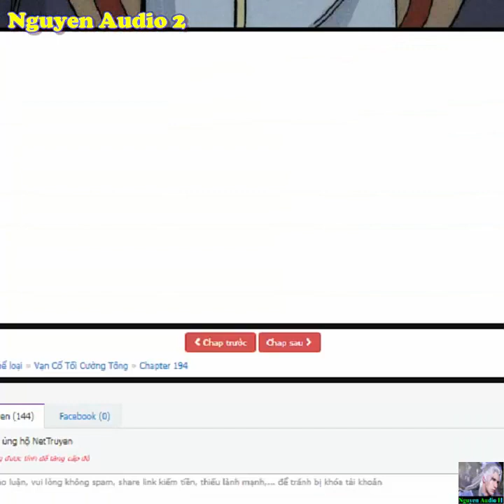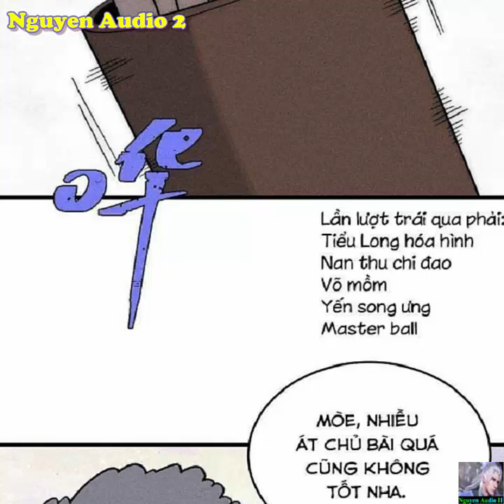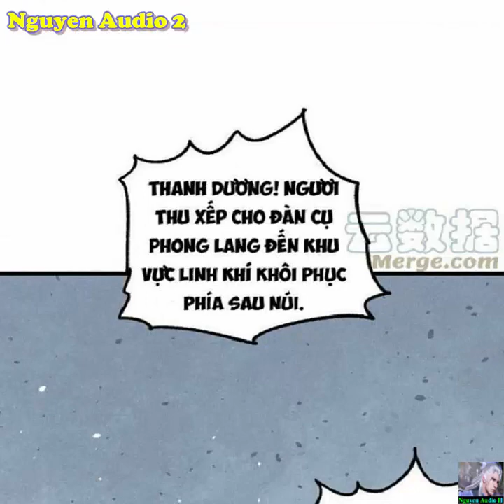Vạn Cổ Tối Cường Tông Chap 194-197|All Hail The Sect Leader Chap 194-197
Đây là một cái cố sự xây dựng tông môn, đây là một cái nhà ấm áp sung sướng. Bên trong không chỉ có tông chủ vô sỉ, cũng có một đám đệ tử tính cách khác lạ cổ quái. Tới đi, thiếu niên. Gia nhập tông môn ta, cùng một chỗ thả mộng tưởng!